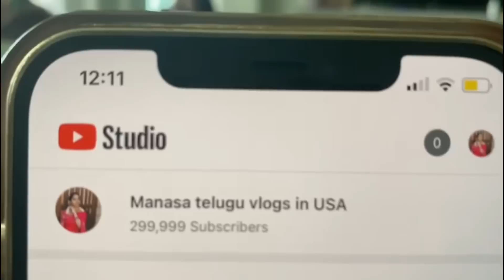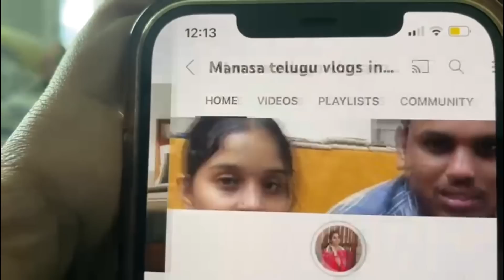Our after school busy evening Routine|4:30pm to10pmఒక్కోరోజు ఇన్ని చేయాల్సి వస్తుంది| Abhi love 💗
Hello
Namasthe
In this video I have shared our evening routine

ManasaMahendra